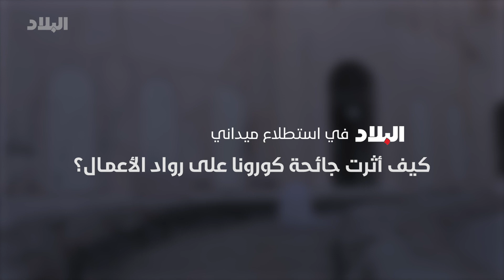"لافونتين" تحفة معمارية لعلي رضا بالحورة.. كيف واجهت مالكة المطعم كورونا؟